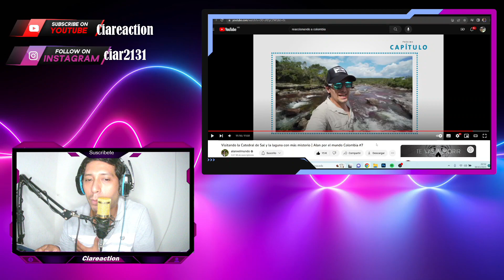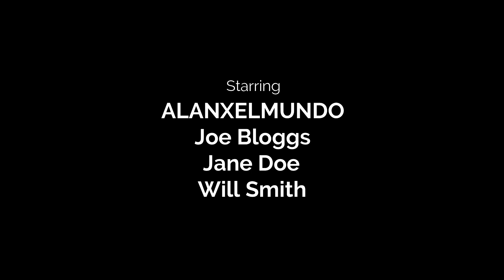MEXICANOS REACCIONAN | Visitando la Catedral de Sal | Alan por el mundo Colombia 🇨🇴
ESTA VEZ VENGO A REACIONAR A UN LUGAR QUE JAMAS PENSE QUE EXISITIRIA, LES HABLO DE LA CATEDRAL DE SAL CERCA DE BOGOTA, LA MARAVILA TURISTICA NUMERO UNO DE COLOMBIA.
ESPERO QUE LES GUSTE MI REACCION Y QUE DISFRUTEN MUCHO DE LA REACCION, CADA DIA APRENDO MAS DE COLOMBIA Y MUERO DE GANAS DE IR A VISITARLOS...

DEJA TU LIKE Y APOYAME CON UN COMENTARIO.